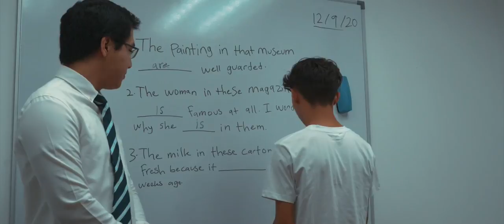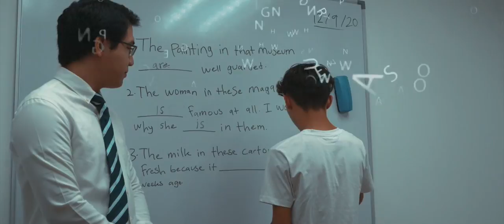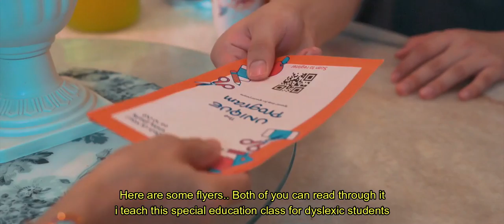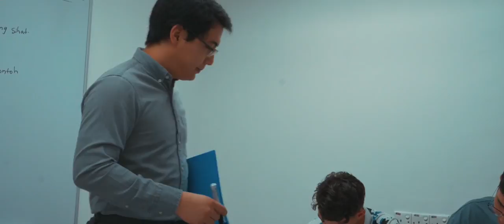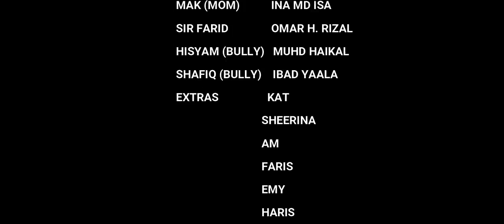Dyslexic (A Malaysian Short Film)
This short film portrays a struggle life of a dyslexic high schooler named Zaid. With his parent's frustrations & peer pressure from his classmates, he felt more isolated & alone. Fortunately, he encounters a devoted teacher that provides a program that gives him the help that he needs.

Team :
Director - Ally Marisha Afrina
Writers - Eilyana Aisyah & Yana Qariah
Asst. Director - Khairul Nur Shahidan
Camera Man - Amirul Hakim
Editor - Balqis Ayob
Art Department - Mika Maey
Make Up Artist - Shida Hamid

Cast :
Daynish Adam
Omar H. Rizal
Hashim Osman
Ina MD Isa
Muhd Haikal
Ibad Yaala